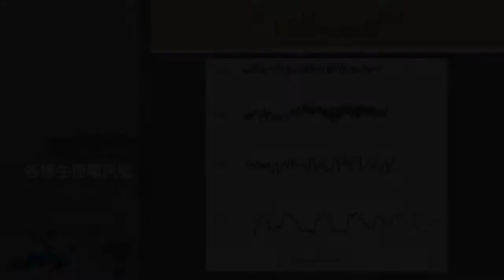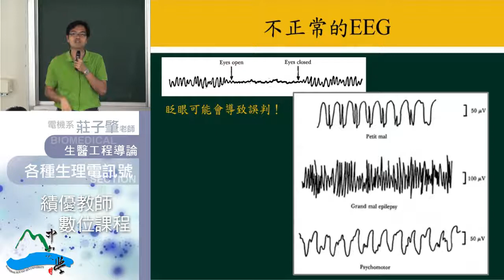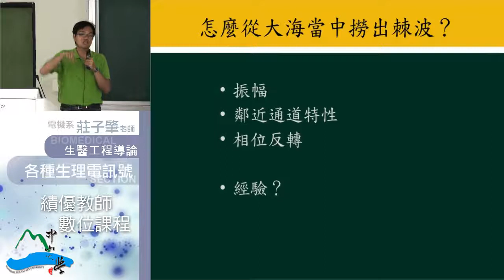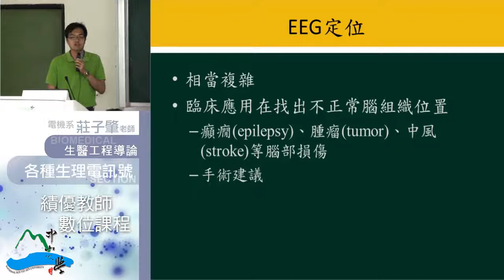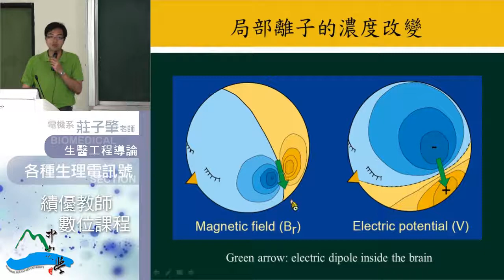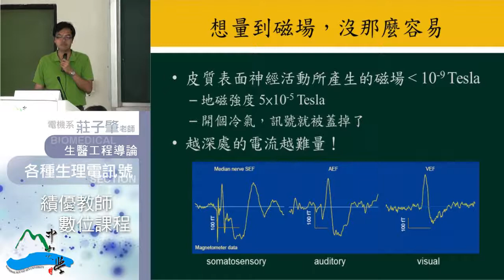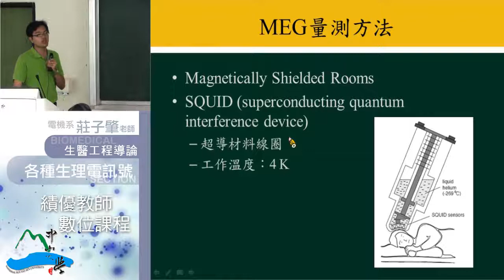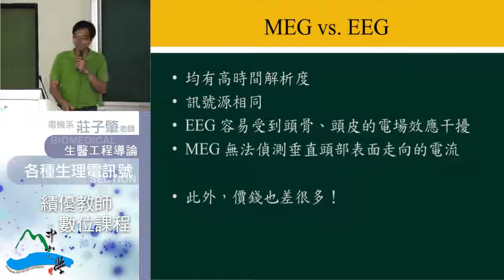生醫工程導論-11